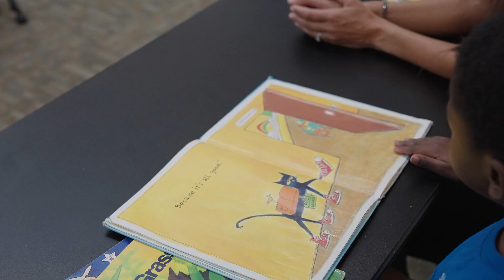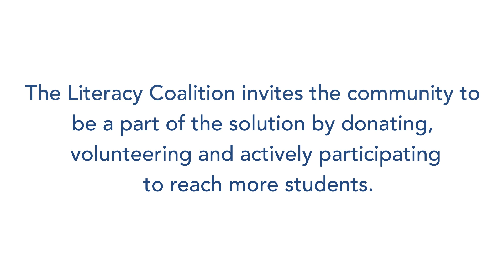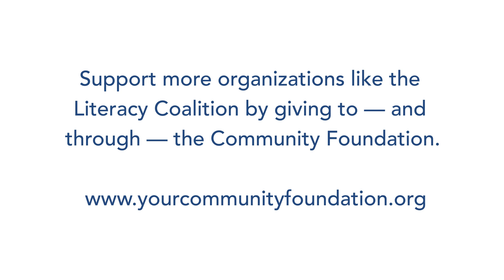Nonprofit Partner Spotlight: Literacy Coalition of Palm Beach County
The Literacy Coalition of Palm Beach County builds better readers through a long-standing program that pairs individual students with committed community volunteers.